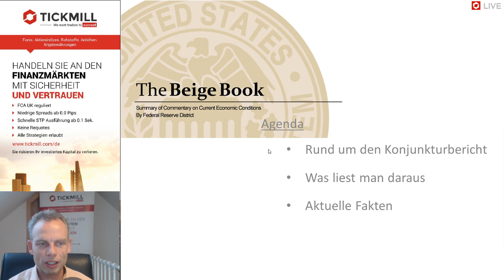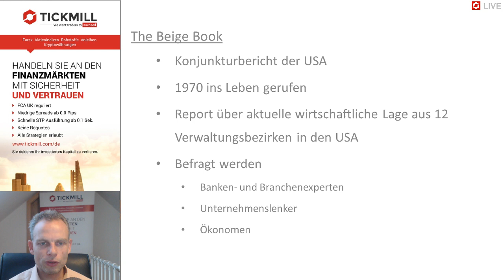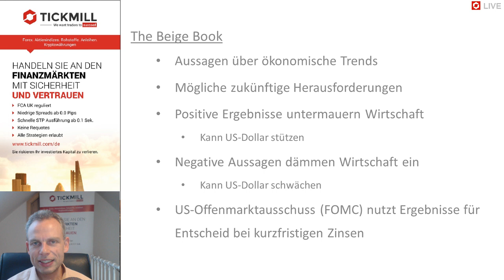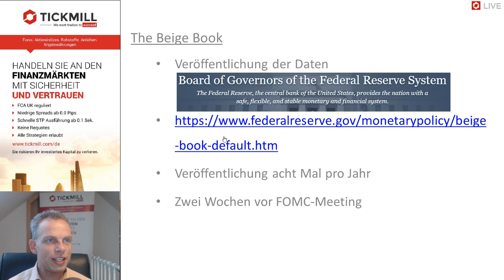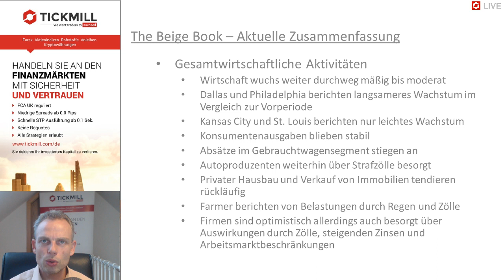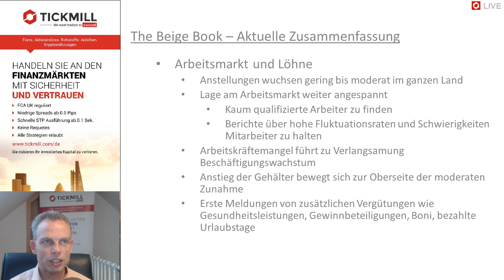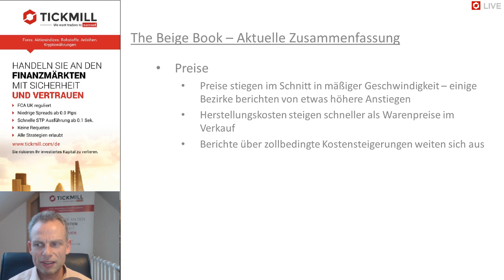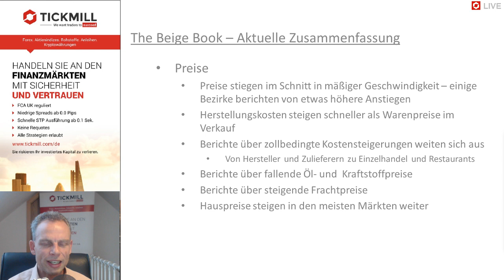USA vor Rezession - Beige Book Besprechung im Dezember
Im Webinar bespricht Mike Seidl die aktuellen Informationen aus dem für die FED wichtigen US-Konjunkturbericht.